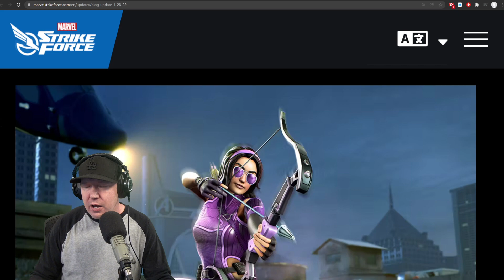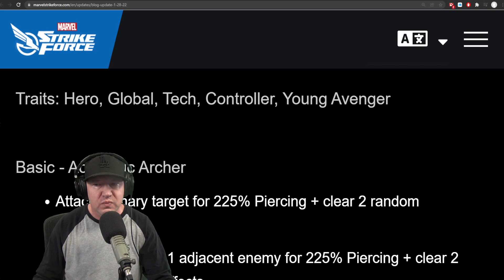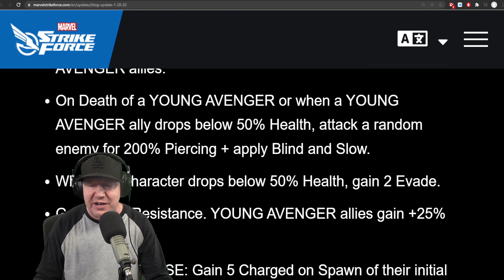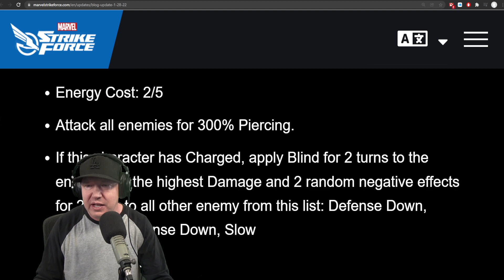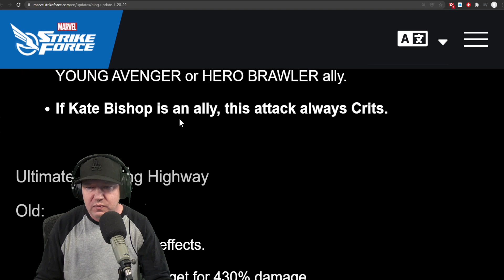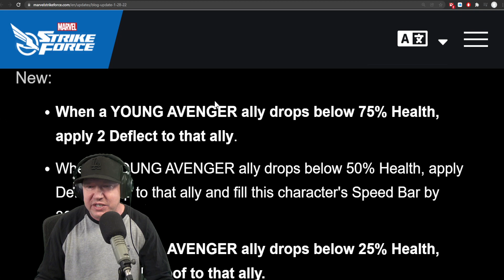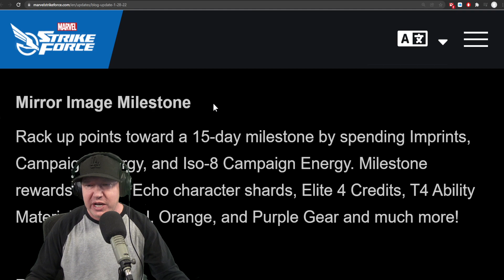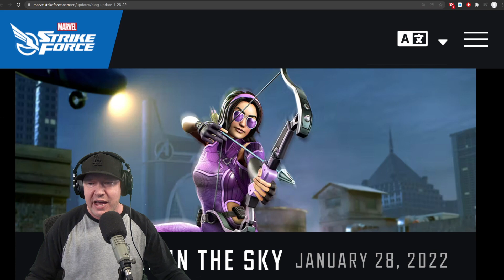Kate Bishop Kit - Blog Post - MARVEL Strike Force - MSF